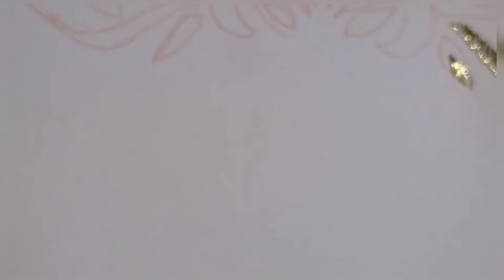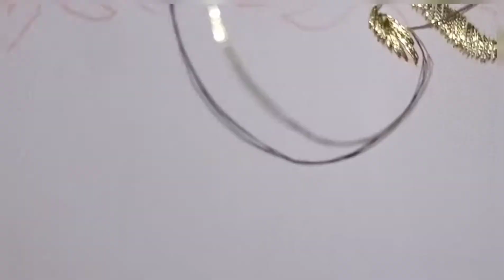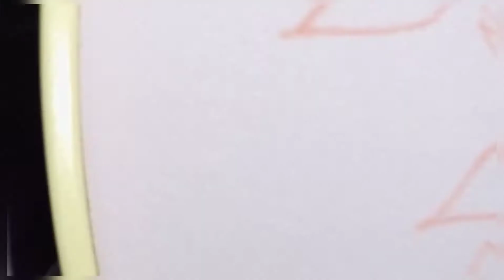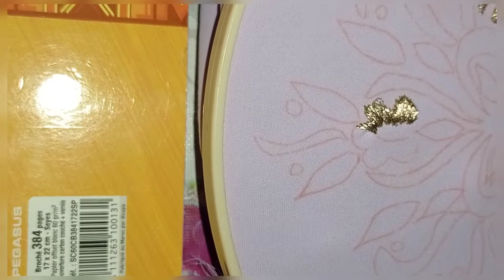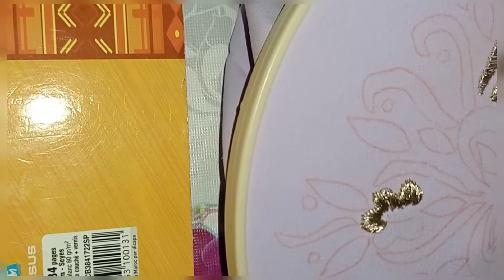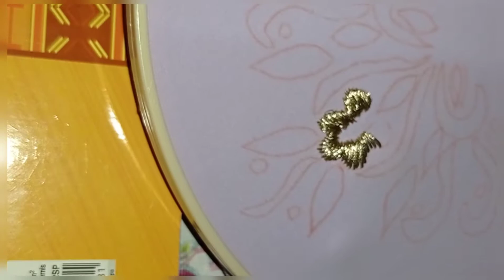طرز رباطي بالصم راااائع 💯💯💯💯💯💯